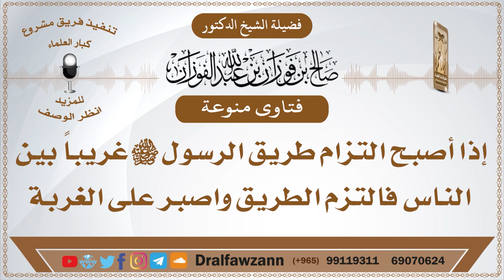إذا أصبح التزام طريق الرسول ﷺ غريباً بين الناس فالتزم الطريق واصبر على الغربة - الشيخ صالح الفوزان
للاشتراك في قناة الشيخ صالح الفوزان